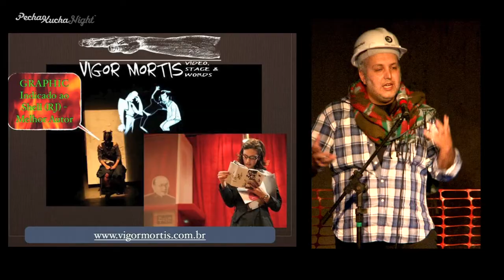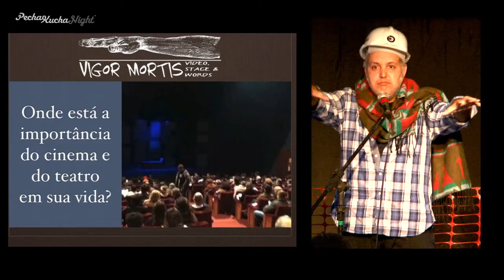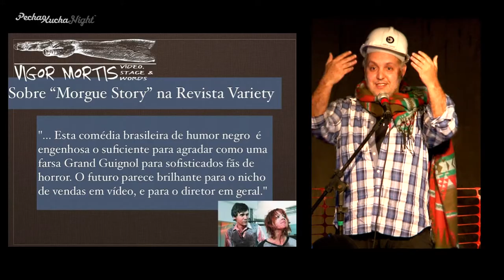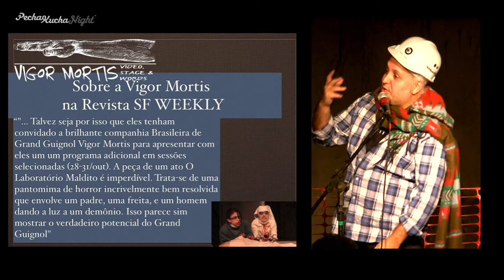Pecha Kucha Night Curitiba - Paulo Biscaia Filho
A 1ª Pecha Kucha Night Curitiba aconteceu no dia 22 de outubro de 2011, na obra do Pátio Batel. São 20 slides, 20 segundos para cada, totalizando 6min40s para o palestrante mandar seu recado.